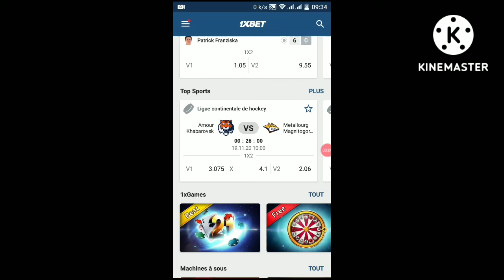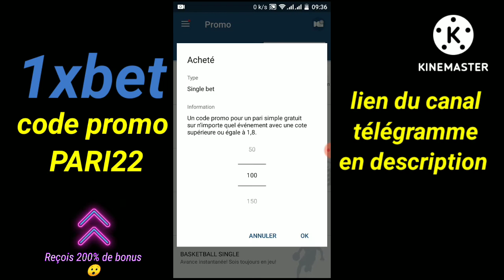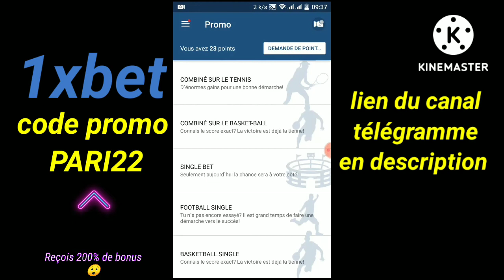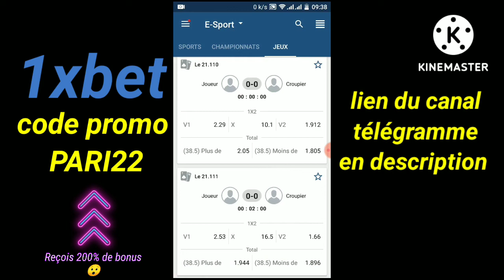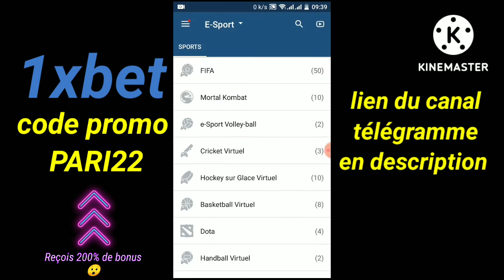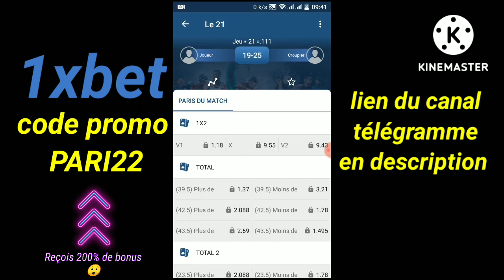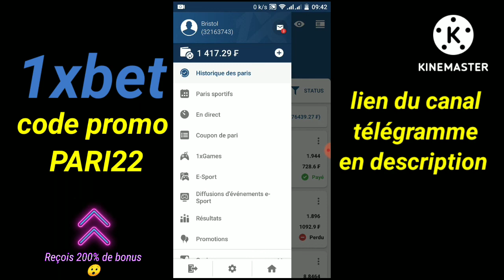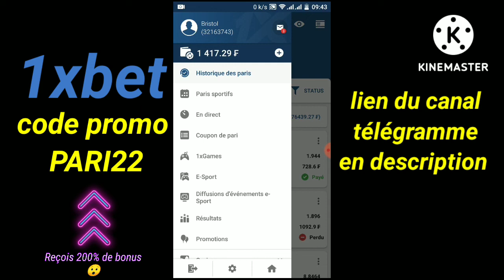1xbet 1XBET, VOICI COMMENT ON GAGNE LES BONUS 1XBET 😯😯😯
1xbet 1XBET, VOICI COMMENT ON GAGNE LES BONUS 1XBET 😯😯😯